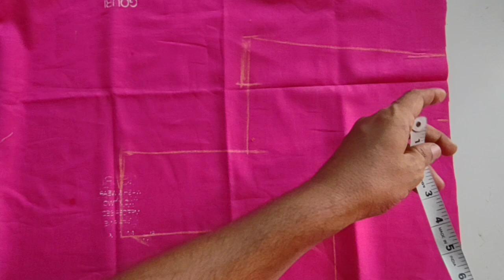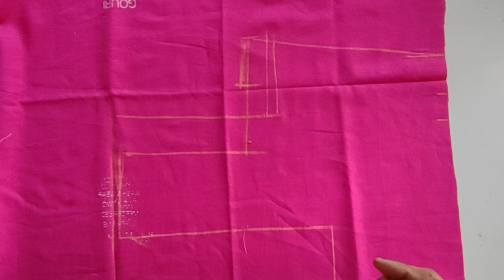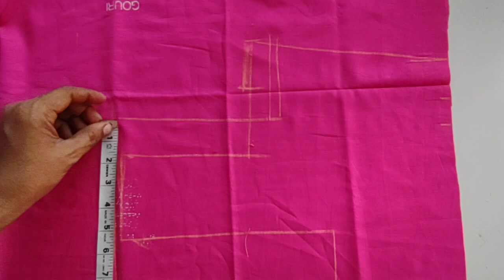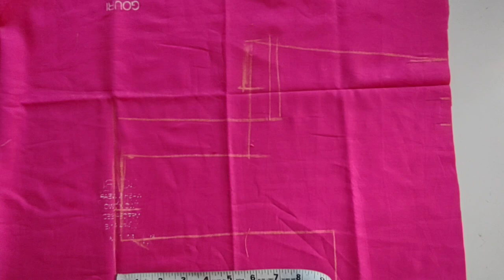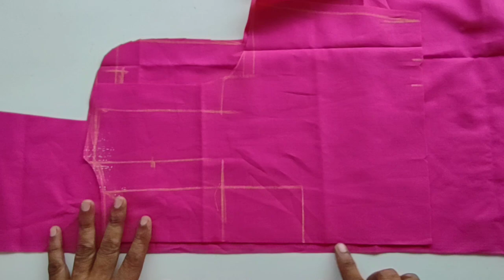నార్మల్ బ్లౌస్ అదితో కాలర్ బ్లౌస్ కటింగ్! collar blouse cutting in Telugu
hello friends nenu me pasha tailors botic memu paper cutting kit set kotthaga nerchu kune vaariki e set easy ga upayoga paduthundi inka chala help chesthundi begginners blouse cutting and stichting simple method step by step in telugu

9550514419 Number ki Payment Google Pay or Phone Pe Chesi, Payment Chesina Screenshot, Mee address 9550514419 ki Whatsapp Cheyyandi.

Plain Blouse Patterns
Any Single Size - Rs 299/ -
Any Two Sizes - Rs 499/ -
4 Sizes Set  - Rs 999/ -
Prince Cut Blouse Patterns
Any Single Size - Rs 499/  -
Any Three Sizes - Rs 999/ -
7 Sizes Set ( 28 to 40 )- Rs 1999/
Boat Neck Blouse Patterns
Two Sizes - Rs 499/ -  Shipping Free
7 Sizes Set ( 28 to 40 ) - Rs 999/  -  Shipping Free
Collar Neck Blouse Patterns
Any Single Size - Rs 499/ - Shipping Free
Any Thiree Sizes - Rs 1099/ -  Shipping Free
8 Sizes Set ( 28 to 42 ) - Rs 1999/   -  Shipping Free
MINI PACK
Any Single Size ( 1 Size of all 4 models )
PLAIN BLOUSE + PRINCE CUT BLOUSE + BOAT NECK BLOUSE + COLLAR NECK BLOUSE PATTERN - 1250/-

coriear stitching
sweing hacks
mints stitching
 Tailoring Classes in Telugu For Beginners | class 1

coriear stitching
sweing hacks

coriear stitching
sweing hacks

coriear stitching
sweing hacks